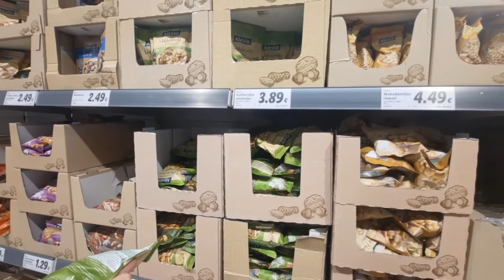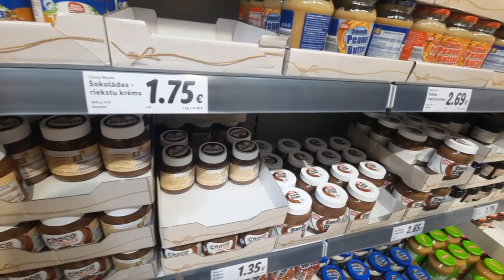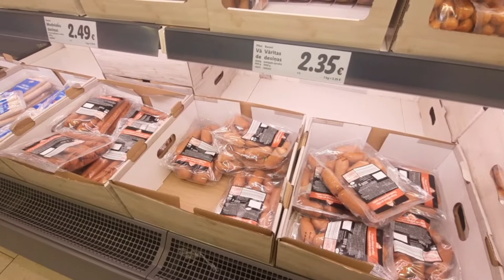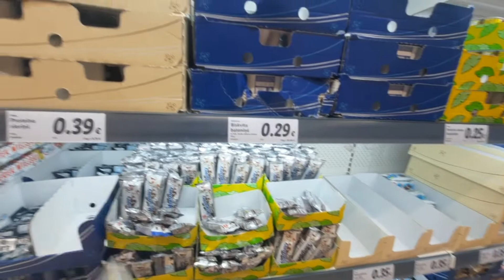Инфляция,цены в продуктовых магазинах растут каждый день,сравнение Лидл в Латвии с Лидл в Англии😱🙉🙊